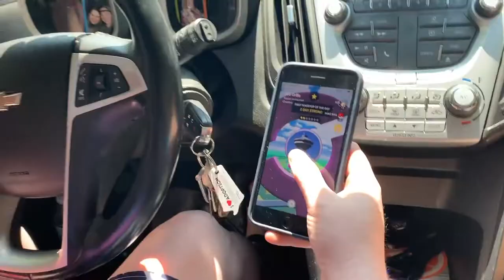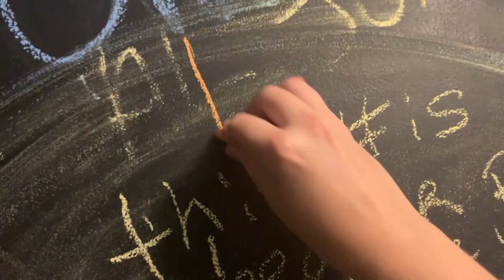HUMMINGBIRDS IN MY HOUSE!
This is my 1st vlog in a while so be kind!